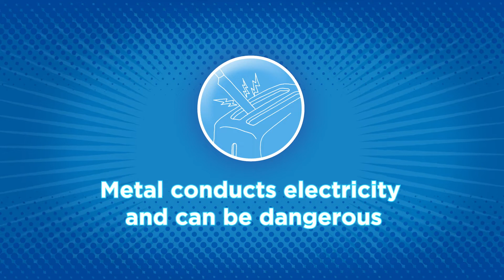Safety Heroes - Metal is a conductor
This video explains about the dangers of electricity coming into contact with metal objects.